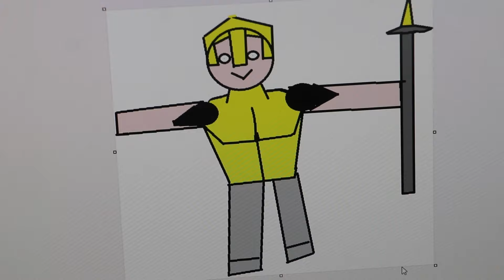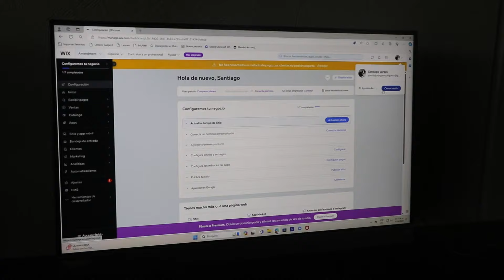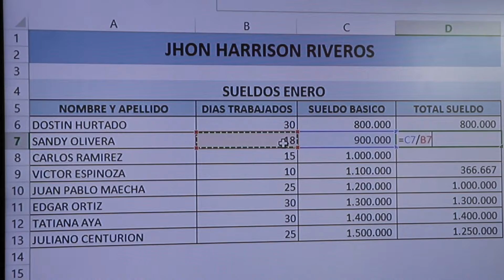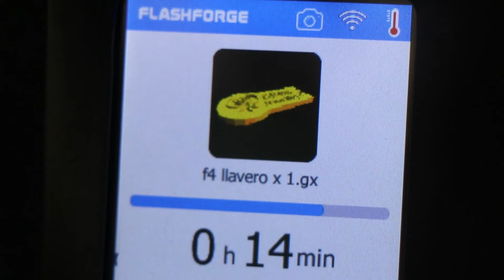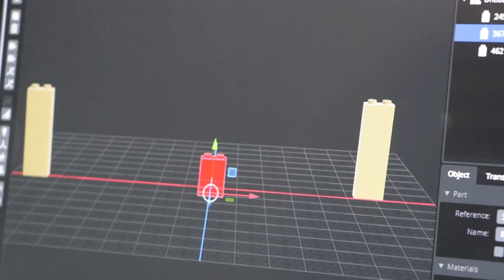NEW CEES SUBJECT TECHNOLOGY